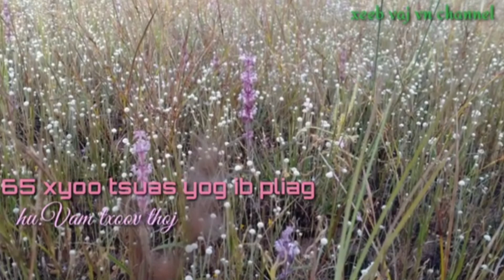Ob txiv tub ua ke